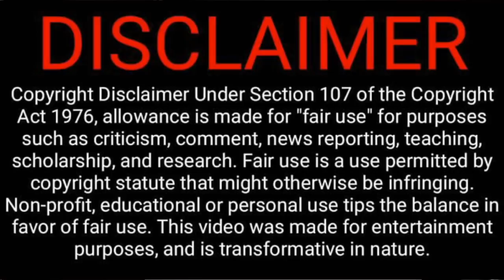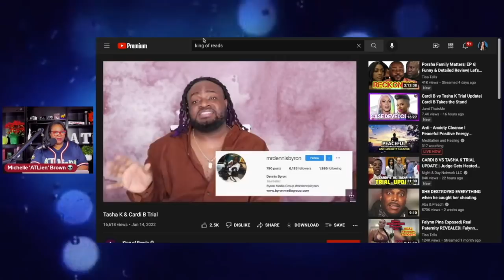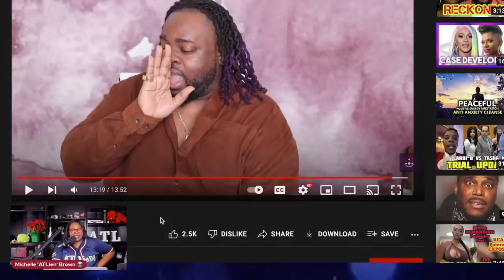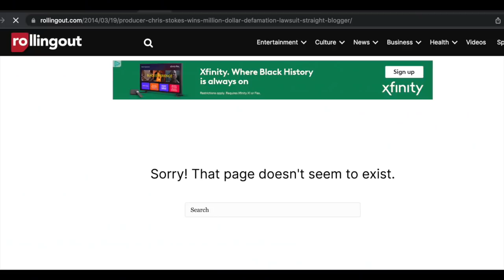Fact Checking The King of Reads | Attorney CONFIRMS Chris Stokes LOST Defamation Case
The King of Reads aka JustinJ1232 decided to compare my Defamation case against Tasha K’s and it didnt go as planned. In this video, i set the record straight regarding his misinformation. Chris Stokes sued me for Defamation and LOST! My attorney (Michael Miller) joins to confirm my story.

FULL VIDEO + CALL INS - Dear King of Reads aka JustinJ1232 | Tasha K & Cardi B Trial Update ft Dennis Byron (EXCLUSIVE)

Funky Dineva vs Tasha K | "She doesn't have $4 Million!" + FOX SOUL Cosplaying as BLACK Owned?! 👀
Tasha K. Keep That SAME ENERGY when it’s time to cut the CHECK!!! NOW RUN & TELL DAT WINOS!
Phaedra Parks in her Feelings After RHOA Season 12 Snub, Throws Shade At Kandi For Holding Grudge
EXCLUSIVE | Peter Thomas Shares Touching Story of Gregg Leakes Final Moments |“Take Care of My Wife”

*** SUPPORT ***

*** READ ME! ***

*** Mailing Address ***

*** FOLLOW ME ***